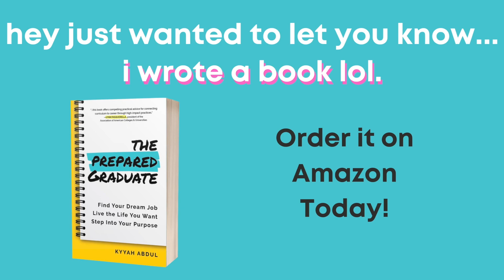Regulatory Affairs Explained Series Episode 2 | Requesting Meetings, Meeting Types, Timelines & More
Welcome to the Regulatory Affairs Explained Series! In Episode 2 we discuss the Requesting Meetings, Meeting Types, Timelines & More!

Time Stamp⏰:
0:00 - 0:21 - Introduction
0:22 -  0:48 - Order The Prepared Graduate Today!
0:49 - 1:27 - Differnt Types of FDA Meetings
1:28 - 4:57 - Type A Meetings & more
4:58 - 6:22 - Tye B Meetings
6:23 - 7:01 - Type C Meetings
7:02 - 7:35 - Tips for  Timelines
7:36 - 8:12 - The FDA can deny your meeting
8:13 - 8:59  - Resources for writing your meeting documents
9:00 - 10:05 - How long are meetings?
10:06 - 12:26 -  EOP and INTERACT meetings
12:27 - 12:50 - Conclusion
12:51 - 13:06 - Outro

To learn more about INDs at the FDA visit this

To learn more about NDAs at the FDA visit this

To learn more about biologics (BLAs) at the FDA visit this

Commonly used acronyms:
FDA - Food and Drug Administration
IND - Investigational New Drug Application
NDA - New Drug Application
BLA - Biologics License Application
sNDA - Supplemental New Drug Application
sBLA - Supplemental Biologics License Application
CDER - Center for Drug Evaluation and Research
CBER - Center for Biologics Evaluation and Research
IB - Investigators Brochure
IMPD - Investigational Medicinal Product Dossier
WRO - Written Responses Only
BP or BB - Briefing Package or Briefing Book
MR - Meeting Request
EOP - End of Phase
INTERACT - Initial Targeted Engagement for Regulatory Advice on CBER producTs

Check out the other episodes in this series!

Regulatory Affairs Explained Episode 1: FDA, Application Types, Regulatory Pathways & More

🚨FOLLOW ME🚨
Career Savage: